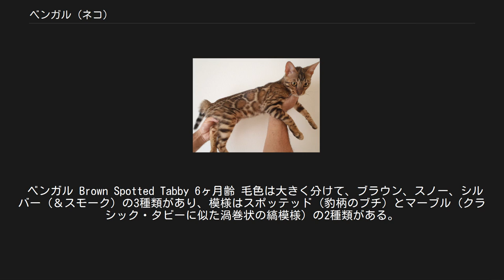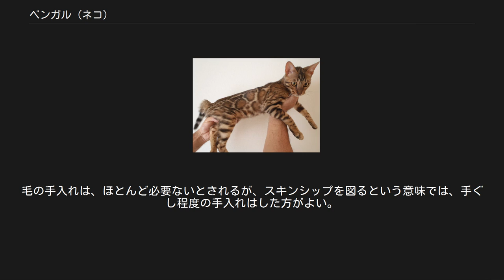ベンガル (ネコ)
ベンガル（Bengal）は、ネコの品種のひとつである。
野生のヤマネコと短毛種のイエネコを交配して作られた。
原産国はアメリカ。
 短毛種。
頭は比較的小さく耳は比較的大きく、丸みのあるくさび型をしている。
鼻は幅広。
目は少しつり目気味で、丸い形をしている。
脚の長さは普通で、力強く筋肉質。
尾は細長い。
被毛は密集していて、柔らかめである。
全体的に細長い体型をしている。
 1970年代、カリフォルニア大学でネコ白血病の研究のために、イエネコとベンガルヤマネコの交配が実験的に行われた。
この時に生まれたネコが、後のベンガルの基礎になったといわれている。
 ヤマネコのほかに、インド、アメリカの短毛の土着ネコ、アビシニアン、アメリカン・ショートヘア、エジプシャン・マウ、シャムネコ等が交配に使われた。
 ベンガル Brown Spotted Tabby 6ヶ月齢 毛色は大きく分けて、ブラウン、スノー、シルバー（＆スモーク）の3種類があり、模様はスポッテッド（豹柄のブチ）とマーブル（クラシック・タビーに似た渦巻状の縞模様）の2種類がある。
 スポッテッドはヒョウやジャガーのように濃淡のある斑点（ロゼット）がよく、マーブルの場合はクラシック・タビーではよいとされる楕円形の縞（ブルズ・アイ）は欠点となる。
 ブラウン・タビー 最も一般的な毛色で、フォーン（小麦色）から濃いオレンジブラウンまで幅広い。
濃淡の幅が広いものはトリカラーと呼ばれることがある。
目の色はブルーとオッド・アイ以外のほとんどのカラーが認められているが、海外のブリーダーには、より野生ネコに似た金色の目が好まれている。
 スノー・タビー 象牙色にこげ茶色（シール・ブラウン）の模様があり、ユキヒョウに似ているため「スノー・ベンガル」の名がついた。
シール・セピア、シール・ミンク、シール・リンクスポイントの三種類があり、シール・ミンクとシール・リンクスポイントに限りブルー系の目の色が認められている。
 シルバー＆スモーク・タビー 近年公認された新しい毛色で、品種改良に用いられたアメリカン･ショートヘアのシルバー・タビー遺伝子に由来する。
黄色味の無いクリアーな銀灰色に黒い模様があり、シール・シルバー･リンクスポイント等スノーとの組み合わせも認められる。
シルバー・スノー・ベンガルは、通常のスノー・ベンガルよりも白っぽく淡い地色をしている。
スモーク・タビーはエジプシャン・マウのスモークに似て、シルバー・タビーに薄墨を重ね塗ったような毛色をしている。
公認される以前から、スモーク・ブラックの子猫は時々生まれていたが、ブラウン、スノー以外の毛色は欠点とされていた。
 他にもブルー・タビー、ロングヘア等が稀に生まれるが、品種のスタンダードから外れるため、繁殖やキャットショーからは除外される。
また、メラニスティック（ブラック・ベンガル）と呼ばれる個体は、外見は普通の黒猫のようだが、光に当てるとクロヒョウのように斑点が浮き上がって見えるといわれている。
だが数が少ないため詳しいことはわかっていない。
 ロングヘア・ベンガルは個別の品種として確立しようという活動が始まっている。
 野生的な外見に反して、性格は大人しく、温厚である。
イエネコとしては珍しく、水に濡れることを嫌がらず水遊びを好む個体が多い。
 多くの個体は高い所に上りたがる。
 運動量が多いため、猫が十分に運動できる環境で飼うのが望ましいとされる。
毛の手入れは、ほとんど必要ないとされるが、スキンシップを図るという意味では、手ぐし程度の手入れはした方がよい。